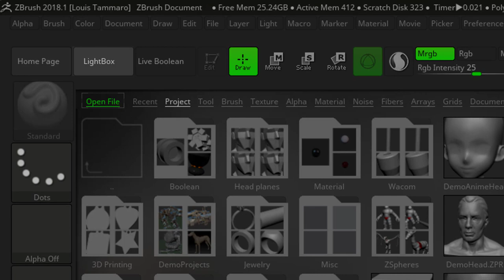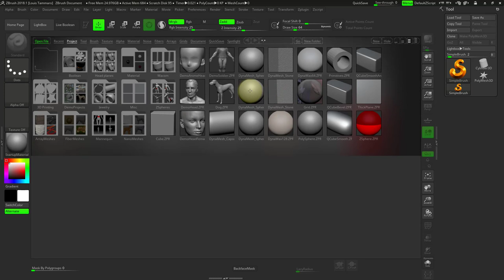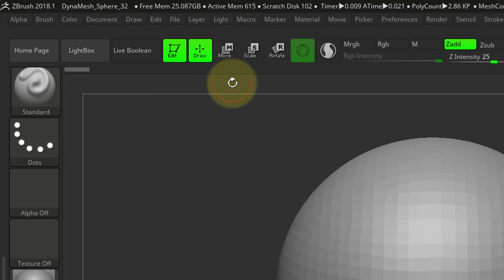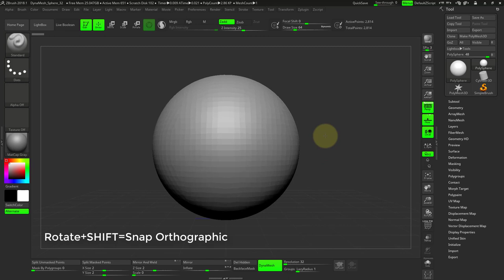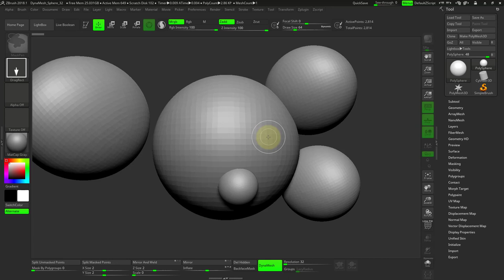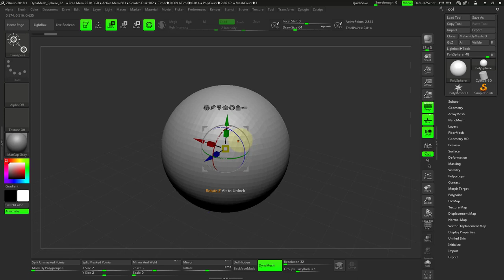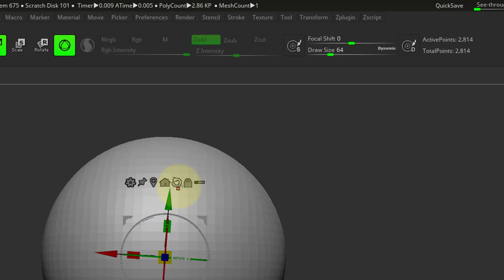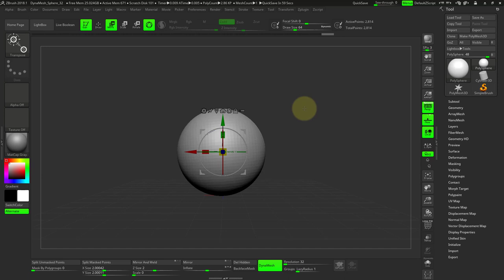ZBrush: Navigation and UI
Table of Contents:

00:00 - Introduction
00:14 - Lighbox
00:39 - Sphere Start
01:54 - Navigation
04:28 - Edit Button
05:43 - Clear Canvas
05:52 - Frame Mesh
06:04 - Snap Rotate
07:14 - Draw Button
07:29 - Move/Scale/Rotate
08:21 - Transpose
09:56 - using the move gizmo
11:59 - prespective / orthographic view